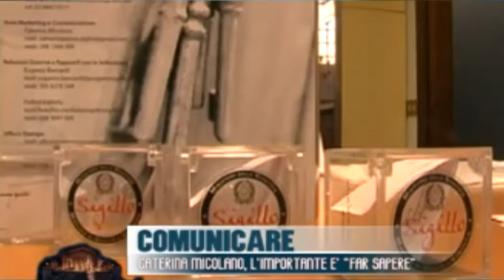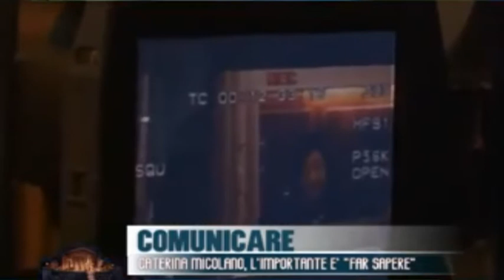Sigillo - Intervista Caterina Micolano - Olimpopress